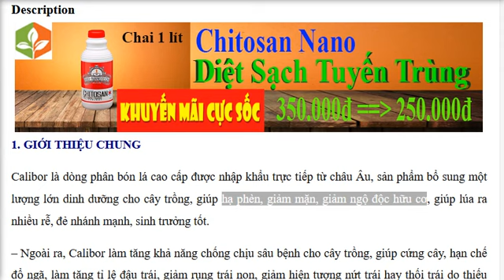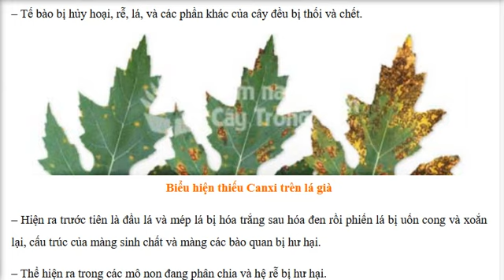CALIBOR – PHÂN BÓN LÁ HỮU CƠ CAO CẤP CHO CÂY TRỒNG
Xin cảm ơn Quý bà con đã ủng hộ Kênh Kiến thức nông nghiệp, Quý bà con có nhu cầu mua hàng có thể mua tại các link sau:

@Huy Nguyen @Nông Nghiệp Sạch Việt Nam